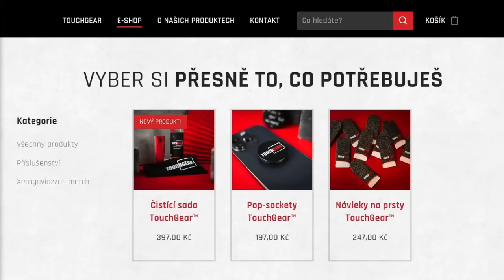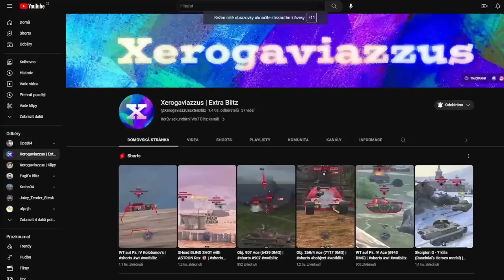TOP 3 NEJHORŠÍ ROZHODNUTÍ WG (aneb, co zabilo Blitz)